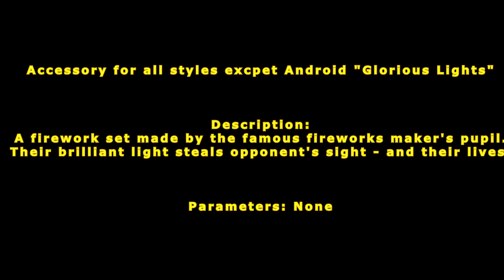[ GetampedX ] Acc Review - Glorious Lights